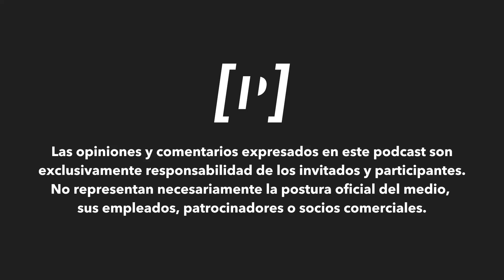Consentimiento y Somos Más | Punto Aparte Ep.4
En este episodio, hablamos con Mariana Torres Molero, portavoz de Somos Más, y Liliana Margarita, fundadora de Consentimiento, dos líderes comprometidas con impulsar la participación electoral en Puerto Rico.

Mariana y Liliana nos cuentan sobre sus organizaciones, sus esfuerzos para fomentar el voto y la participación cívica, y los desafíos que han enfrentado en su lucha por el cambio social y político. Desde campañas educativas hasta la creación de medios digitales independientes, estas iniciativas están movilizando a la juventud y a la población en general, con el objetivo de transformar el país a través de la acción colectiva y el amor por Puerto Rico.

En el próximo episodio invitamos a representantes de los diferentes partidos políticos para una conversación sobre el futuro de Puerto Rico.

Punto Aparte es un espacio creado para dialogar sobre iniciativas, ideas y pensamientos que contribuyen al futuro de Puerto Rico. Un podcast de PlateaPR.